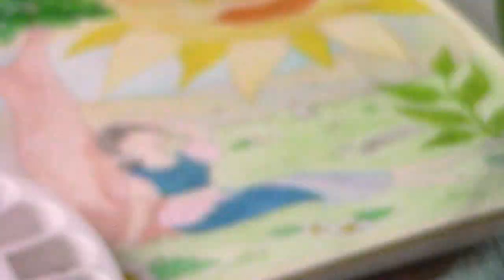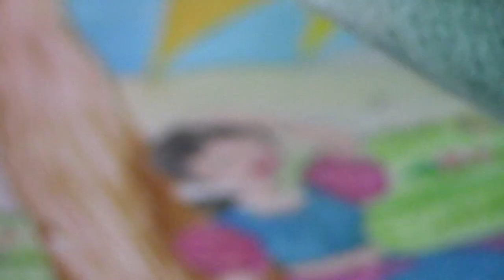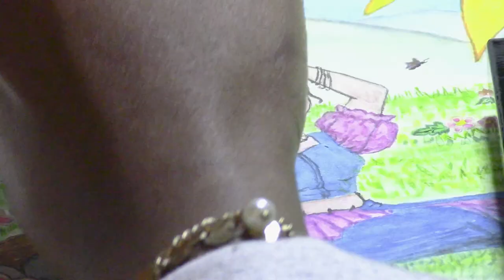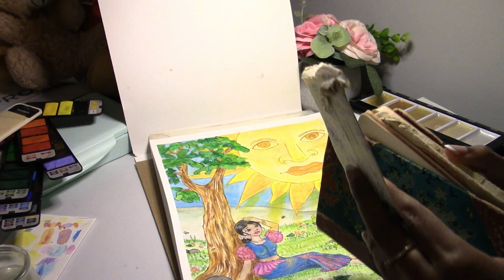“Being Your Own Source of Shade” – Watercolour Painting | Remembering a grandfather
Hi Everyone!

This video is in memory of my late grandfather, Cyril Hettige, who would have celebrated his centenary, 100th birthday, this year. Aside from being my grandfather, and a father figure who has influenced me in so many ways, he was also my very first art inspiration.

A little context about that letter and what you’re seeing at the beginning.
During my childhood, in one of the letters from my grandfather, in response to my art questions, my grandfather had drawn some random images to show me how we draw different images, for me to practice. I put them together, and created this painting.

I call this painting, “Being Your Own Source of Shade” and it’s dedicated to my Seeya. I hope I did him proud.

pm.creati0ns